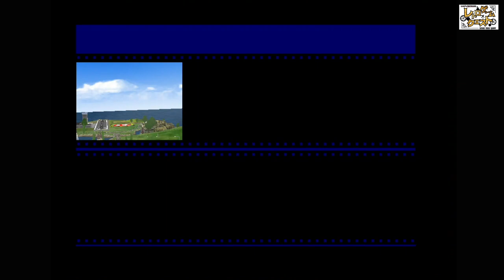【パイロットウィングス64】空のアクティビティを思いっきり楽しむゲームが進化してかえってきた！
レトロゲーム大好き！
レトロゲーム女子「はるまり」こと春木麻里です！！

1回失敗すればコツがわかる！
毎日19時ころに動画アップしています！
レトロゲームの面白さを伝えたい！共有したい！楽しみたい！